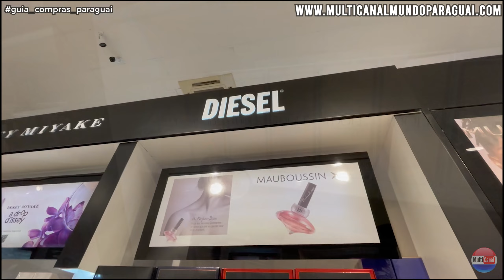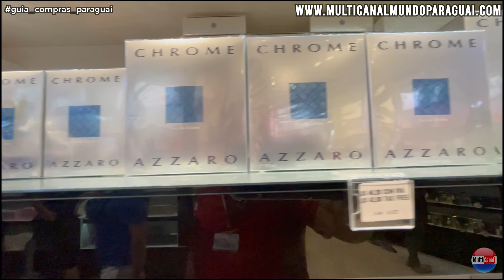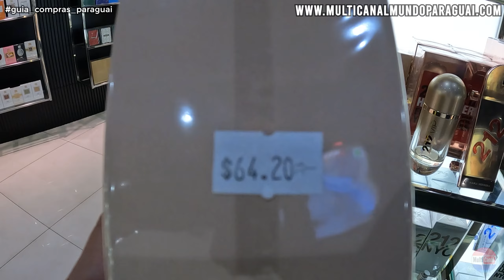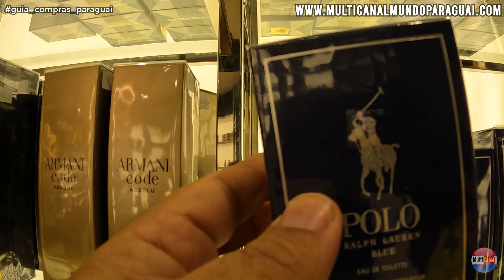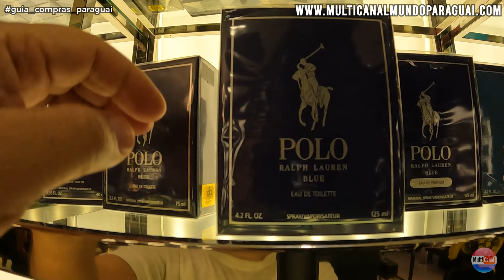O QUE VALE A PENA COMPRAR NO PARAGUAI Preços de perfumes importados video mais completo do youtube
Preços de perfumes importados no Paraguai não compre no Brasil antes de assistir esse vídeo e sua viagem para fozdoiguaçu